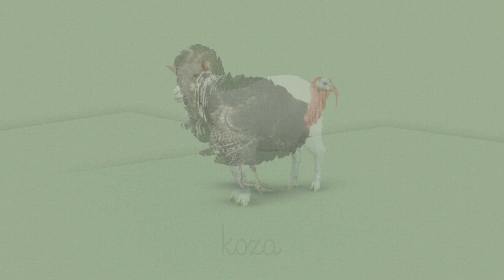ZWIERZĘTA NA WSI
W dzisiejszym odcinku poznajemy zwierzęta, które mieszkają w gospodarstwie na wsi!

Koyokoyo to kanał z bajkami edukacyjnymi dla najmłodszych. Animacje podzielone są na dwie części – pierwsza edukacyjna, druga wspomagająca utrwalenie informacji. Bajki oparte są o główne założenia pedagogiki Marii Montessori. Treści bazują na zdjęciach i rycinach, ucząc dzieci rzeczywistego wyglądu owoców, warzyw, zwierząt, roślin, pojazdów, przedmiotów itp. Stonowane kolory, wolno przesuwające się obrazki, spokojna muzyka, łagodny głos lektora oraz krótki czas trwania animacji dbają o układ nerwowy i mózg maluchów. Podpisy pojawiające się pod grafikami wspierają naukę czytania. Animacje powstają w dwóch wersjach językowych – polska i angielska.